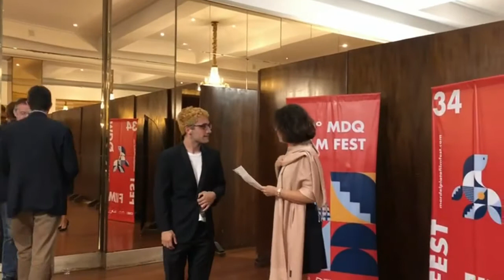Vincitori Premio Georges Méliès e Ambasciatrice di Francia in Argentina Claudia Scherer a MDQ 34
- (Mariangiola Castrovilli) - E’ stato l’Hermitage di Mar del Plata, uno dei più famosi hotel del sudamerica, ad ospitare in anteprima rispetto alla cerimonia di chiusura del Festival al Teatro Auditorium, i vincitori del Premio Georges Méliès, il prestigioso concorso riservato al miglior cortometraggio realizzato da un cittadino argentino di età inferiore ai 35 anni sul tema "Mi género" (Il mio genere) scegliendo di presentarlo sotto forma di fiction, documentario, genere sperimentale o di animazione della durata massima di 5 minuti.

Anche quest'anno l'Ambasciata / Institut français d'Argentine ha sostenuto nuovamente il concorso, insieme ai suoi due partner storici, l'Associazione UNCIPAR e la Fondazione Cinemateca Argentina, sotto l'egida di INCAA (Instituto Nacional de Cine y Artes Audiovisuales) nell'ambito del 34° Festival Internacional de Cine de Mar del Plata.

All’evento, di cui vi proponiamo alcuni momenti, organizzato dall’Ambasciata di Francia in Argentina, hanno partecipato oltre all’Ambasciatrice Claudia Scherer-Effosse che abbiamo intervistato, anche Yann Lorvo, Consejero de Cooperación y acción cultural de Francia, Rémi Guittet, Agregado Audiovisual Regional de Francia, il Direttore Artistico del Festival Internacional de Cine de Mar del Plata, Cecilia Barrionuevo e la Vicepresidente dell’UNCIPAR (Unión de Cineastas de Paso Reducido), Mercedes Benítez. Con loro anche altri componenti della delegazione francese a Mar del Plata tra i quali alcuni membri delle Giurie del Festival come Nicole Brenez, Florence Almozini, Marion Klotz.

Il Concorso di Cortometraggi Georges Méliès espressione della politica culturale della Francia e frutto della collaborazione con i massimi ambienti cinematografici argentini, è stato progettato e creato al fine di incentivare e sostenere giovani talenti del cinema, nonché favorire la produzione, la co-produzione e la diffusione di film di forte identità culturale, scommettendo sulle sue diversità.  Oltre 1.500 sono state le opere presentate complessivamente nelle sue 33 edizioni diventando un vero e proprio punto di riferimento per i futuri protagonisti dell'industria cinematografica argentina.

Questi i vincitori 2019 del Concorso: Primer Premio, Muchacha china de Sofía Medrano. Segundo Premio, Primogénita de Luciano Romero. Mención Honorífica, Mabel de Federico Carlos Pahlen.

Significativi i riconoscimenti loro attribuiti che concretizzano di fatto le finalità del Premio Georges Méliès da sempre impegnato nella professionalizzazione dei giovani registi. La vincitrice del Primo Premio è stata invitata dall’Embajada de Francia / Institut français d’Argentine a presentare il proprio cortometraggio durante il Festival “Rencontres Cinémas d'Amérique Latine / Cinelatino” a Tolosa, nel marzo 2020, dove potrà partecipare ai co-meeting di produzione con un possibile progetto cinematografico. Il Secondo Classificato, invece, come premio riceverà assistenza post-produzione grazie al supporto delle società Edgar Allan Post e North Wing.

Il Concorso Georges Méliès ha sempre occupato un posto speciale per i giovani registi argentini. Per molti, è stata la prima tappa di una carriera lunga e di successo. Tra i suoi vincitori ricordiamo nomi come Gastón Duprat, Guillermo Pfening, Ivan Fund, María Victoria Menis, Manuel Abramovich, Alejandro Fadel e Mariano Nante, per i quali il Premio Méliès ha rappresentato un primo riconoscimento internazionale e un'opportunità per realizzare nuovi progetti.

OLTREPENSIERO NEWS
- I vincitori del Premio Georges Méliès al 34° MDQ Film Fest con l’ambasciatrice di Francia in Argentina Claudia Scherer